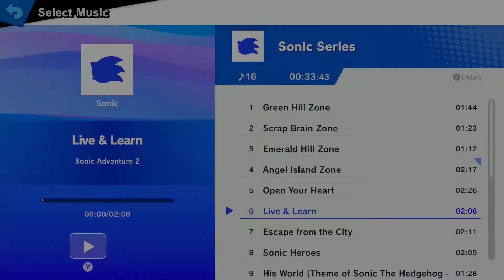how to make VEGETA in super smash bros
the prince of all 5 sayians